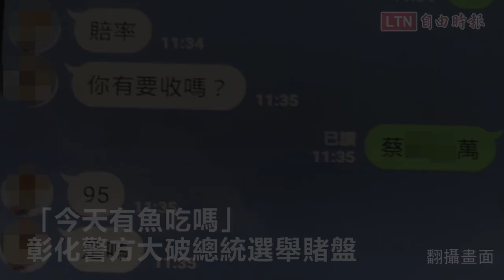「今天有魚吃嗎」 彰化警方大破總統選舉賭盤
總統大選前夕，彰化縣警方掃蕩賭博專案大有斬獲！共查獲賭博案37件46人，賭資高達1億3000多萬元，其中與總統大選有關的金額為430萬元。警方指出，組頭與賭客為躲避警方查緝，還在LINE群組上佯稱「今天有魚吃嗎？」其中1筆下注金額還高達200萬元，下注金額驚人。